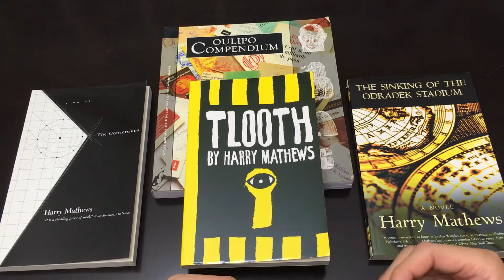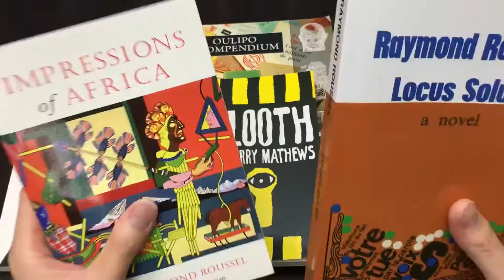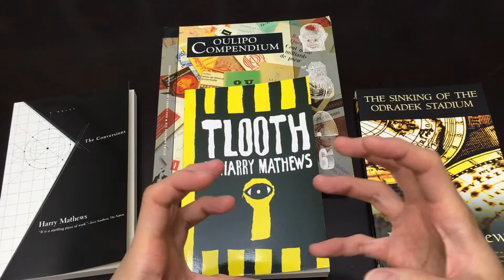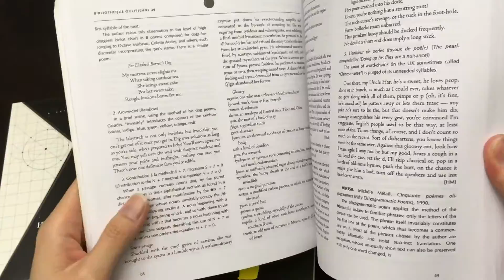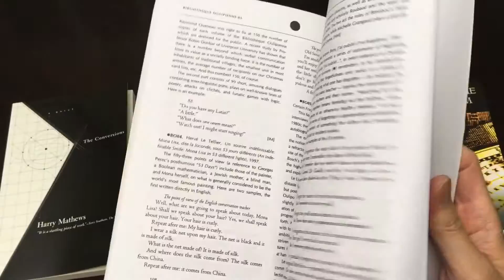Harry Mathews - The Conversions, Tlooth, and more - Book Remembrance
Reminiscing about the late Harry Mathews and some of his books - The Conversions, Tlooth, The Sinking of the Odradek Stadium, and Oulipo Compendium. Harry Mathews passed away on 1/25/17.

Other writers mentioned:
Raymond Roussel